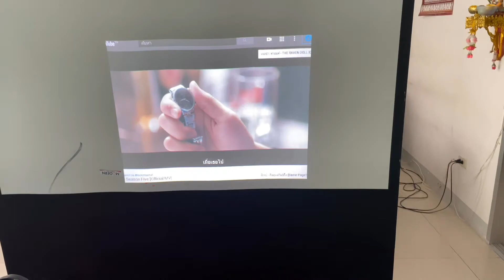โปรเจคเตอร์เสีย ฉายเป็นเส้น